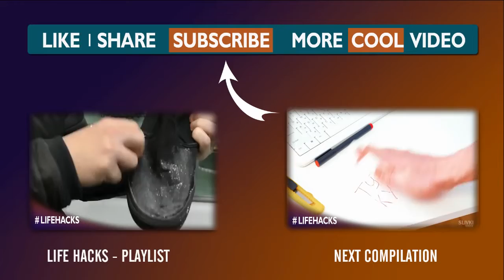Life Hacks Compilation 11 EVERYONE Should Know!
Life Hacks #11 - Top 10 Life Hacks EVERYONE Should Know.

This awesome list hacks of life will teach you how to quickly make anything. Top 10 Life Hacks EVERYONE Should Know